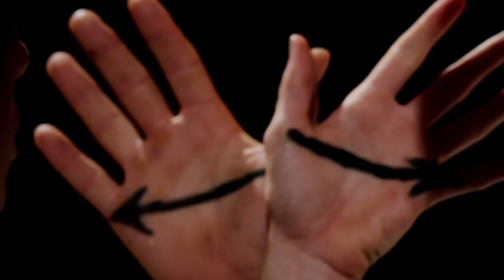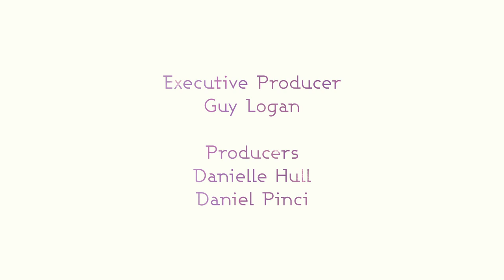SONNS - "On My Mind" (Official Video)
Director + Choreographer - Ryan Heffington
Executive Producer - Guy Logan
Producer - Danielle Hull + Daniel Pinci
Art Directors -  Adrian Gilliland (his world) + Elena Stonaker (her world)
Costume Design - Ryan Heffington (minstrels) + Elena Stonaker (her world)
Director of Photography - Cristina Dunlop + Kevin Pham
Written + Produced by - Alexandre Mouracade
Lyrics written + performed by - Tobias Buch
Published by - Sonns Publishing